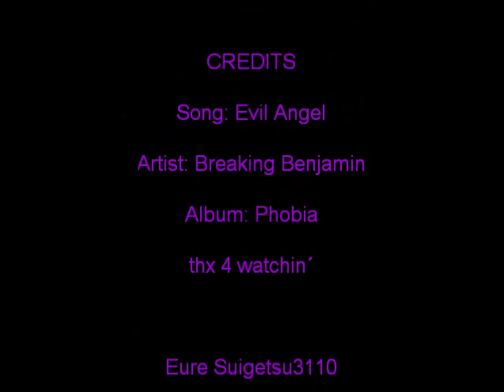Anime - Evil Angel (lyrics At Description)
Lyrics:
Hold it together
Birds of a feather
Nothing but lies and crooked wings
I have the answer
Spreading the cancer
You are the faith inside me
No
Don't
Leave me to die here
Help me survive here
Alone
I don't remember
Remember
Put me to sleep evil angel
Open your wings evil angel
I'm a believer
Nothing could be worse
All these imaginary friends
Hiding betrayal
Driving the nail
Hoping to find a savior
No
Don't
Alone
Don't surrender
Surrender
(2x)
Fly over me evil angel
Why can't I breathe?
Evil angel